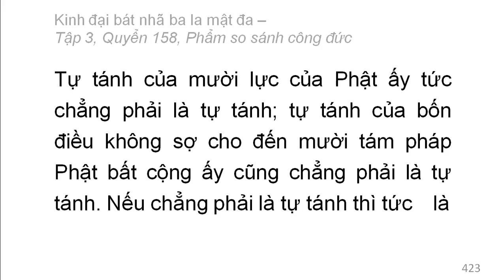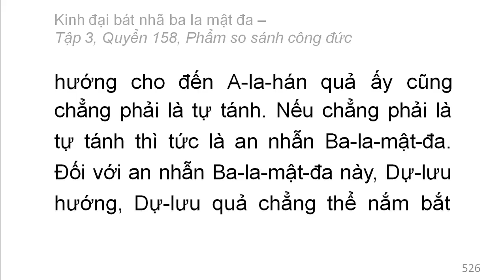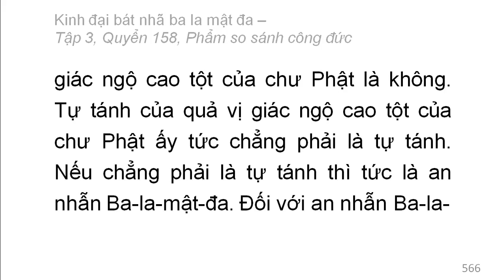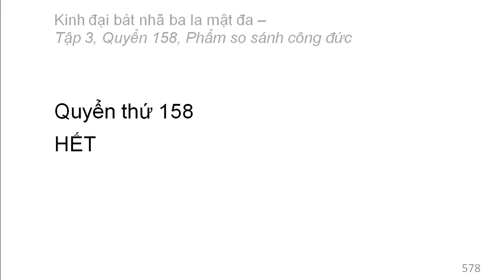600 quyển Kinh Đại Bát Nhã Ba La Mật Đa: Quyển .../600 (tiếp) (đọc lần 2)